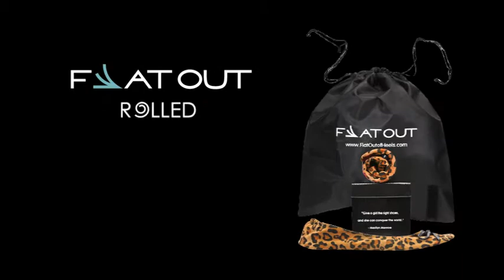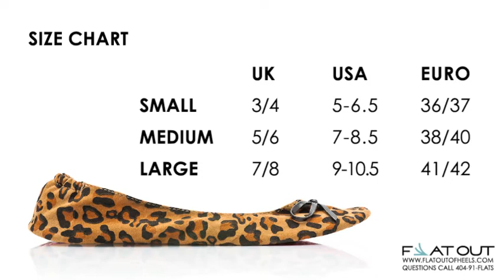Flat Out Vending Machine Animation/Video